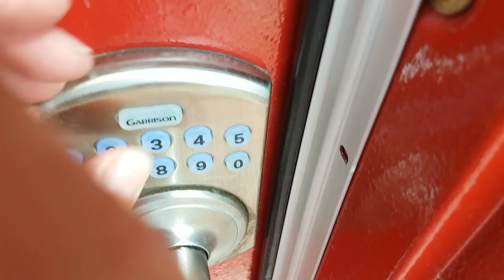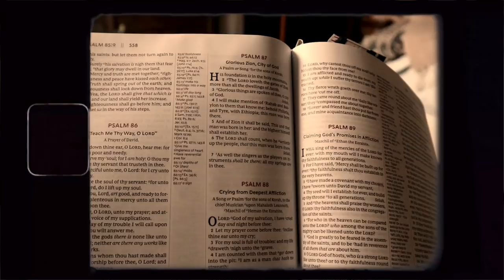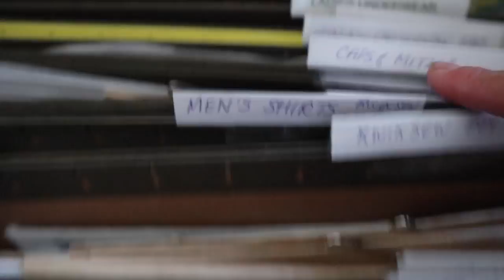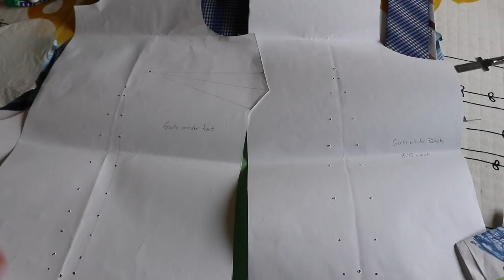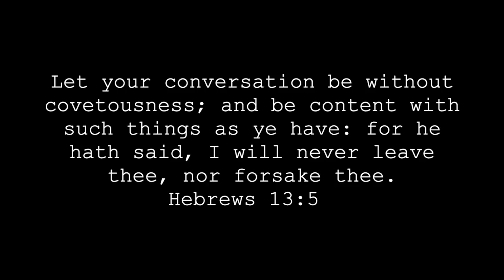Vlog #68 Where did our colony come from/how it happened, dress patterns + how I spend my free days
It was a good week, mistakes were made but, I still choose to include it in this video as i'm sure it happens to all of us sometime or another and I feel its more realistic this way.

GF Pumpkin chocolate chip muffins:
1 cup sugar
1cup pumpkin puree
2 eggs
3/4 cup oil
mix well add
1 1/2 cups gf flour
1 tsp baking soda
1 tsp baking powder
1/2 tsp salt
1/2 tsp cinnamon
1/2 tsp pumpkin pie spice
chocolate chips
mix well and bake at 350 for 18 minutes.